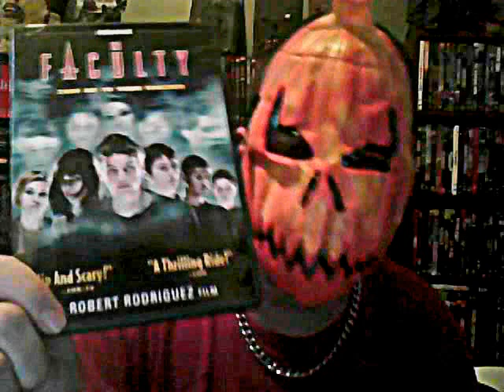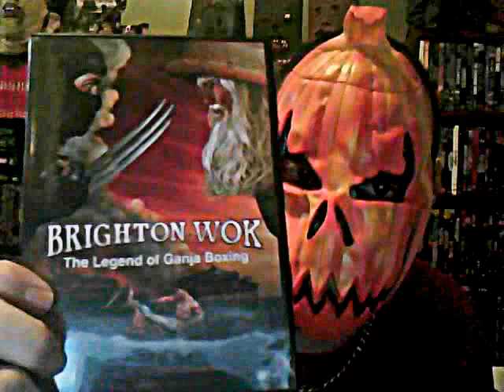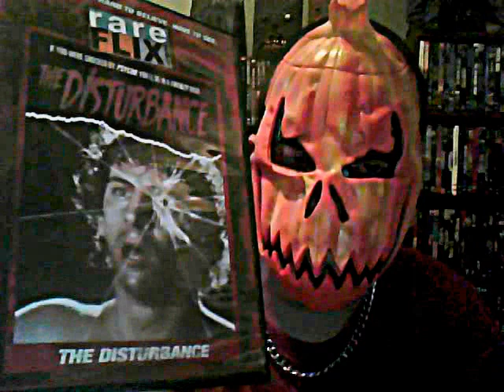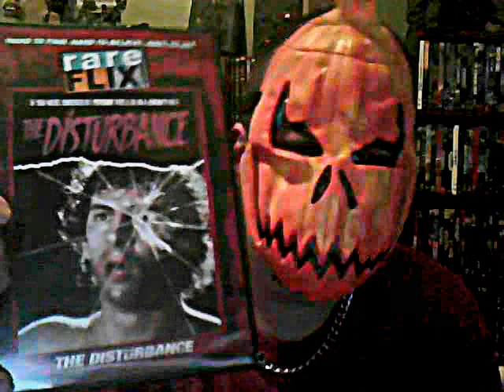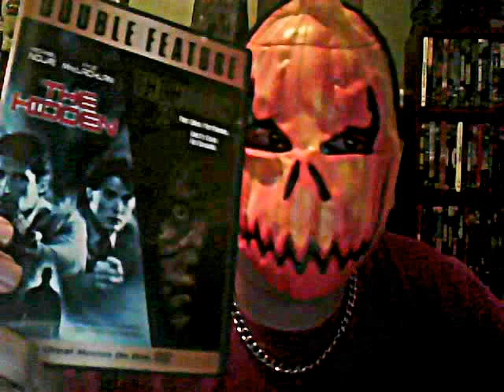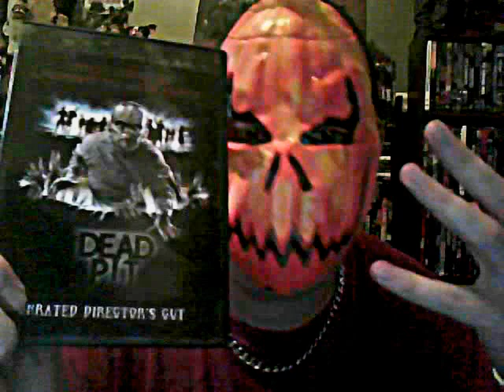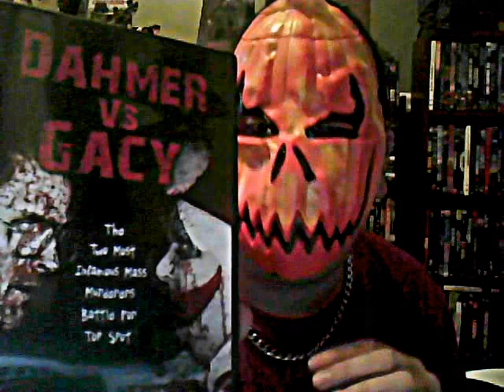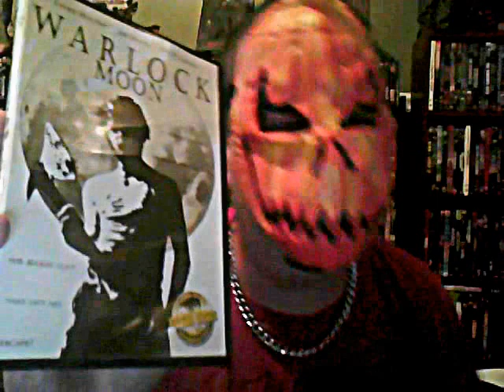OD666666's Horror reviews and buckle my shoes